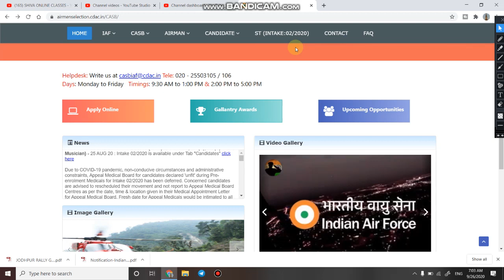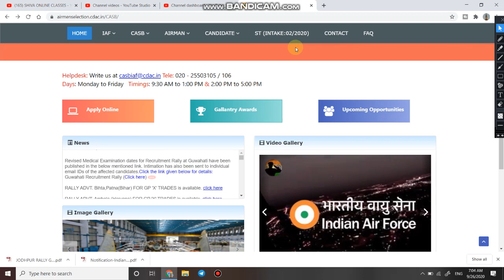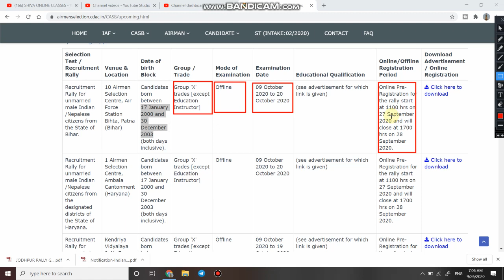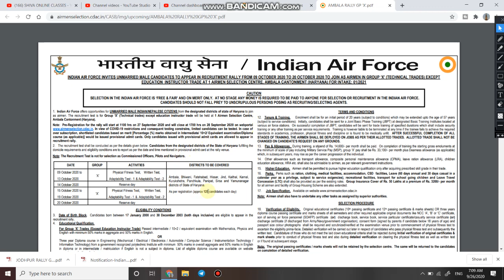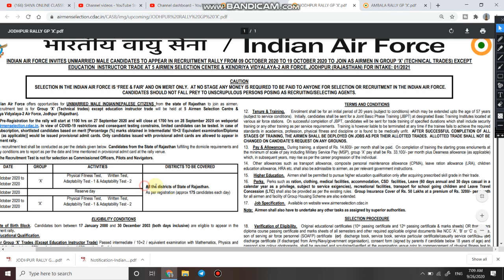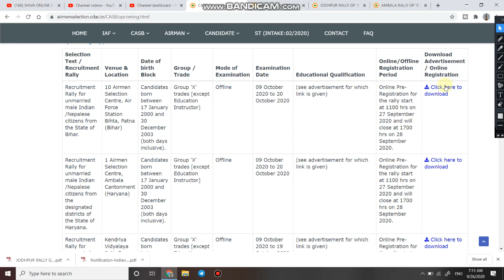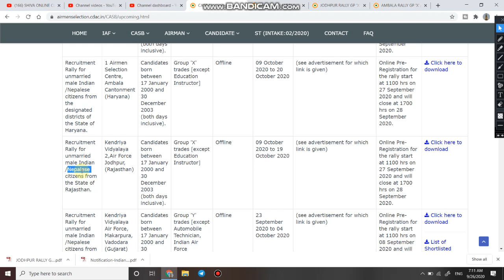Airforce Open Rally Bharti | एयरफोर्स में बिहार, राजस्थान और हरयाणा के लिए निकली भर्ती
1  Hello dosto aaj ki is video me ham apko batane bale hai Indian Airforce me nikli Airmen ki Bharti ke bare me.  Indian Airforce Bharti, Indian Airforce Recruitment 2020, Airforce Vacancy after 12th,

2. Video ko last tak dekhe agar video pasand  aye to video ko share aur like jarur karein.

3. Link for download Official Notification --- ttps://

Top 10 Government jobs 2020 Top 10